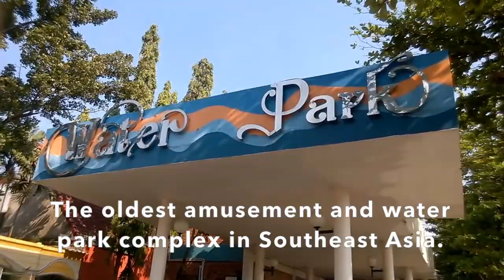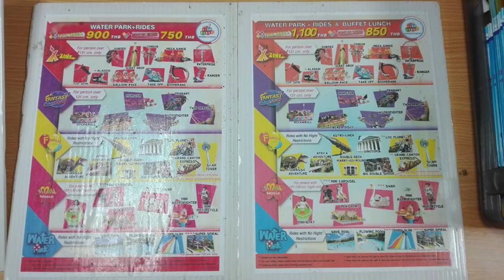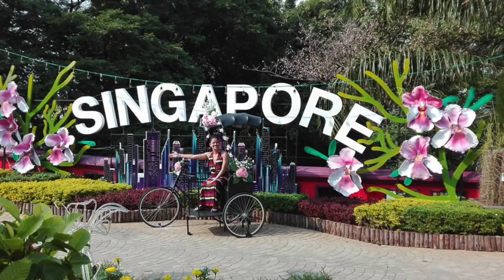World's Highest Speed Slide & Largest Wave Pool in the Oldest Amusement Water Park in Southeast Asia